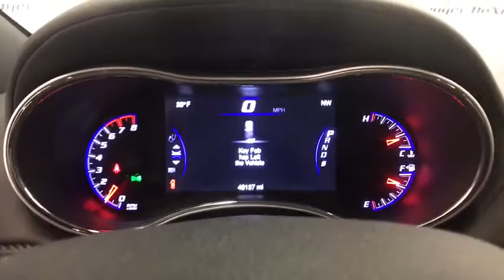2014 Jeep Grand Cherokee Colonie, Albany, Saratoga Springs, Clifton Park, Schenectady, NY 29513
Brilliant Black Crystal Pearlcoat U 2014 Jeep Grand Cherokee available in Colonie, New York at DeNooyer Chevrolet. Servicing the Albany, Saratoga Springs, Clifton Park, Schenectady, NY area.

DeNooyer Chevrolet
127 Wolf Road

Brilliant Black Crystal Pearlcoat 2014 Jeep Grand Cherokee SRT 4WD 8-Speed Automatic SRT HEMI 6.4L V8 MDS 4WD.brbrRecent Arrival! Odometer is 7723 miles below market average!brbrAwards:br  * 2014 IIHS Top Safety PickbrbrbrReviews:brbr  * If you are on the prowl for an American-made 5-passenger SUV with high-style and genuine off-road chops, the 2014 Jeep Grand Cherokee is a solid choice. Thanks to an alluring new array of in-vehicle electronics, the Grand Cherokee is also one of the most technologically advanced entrants in the category. Source: KBB.combr  * Strong and fuel-efficient engine lineup, including a new diesel V6; upscale interior; plenty of luxury and technology-oriented features; irrefutable off-road ability; outlandish SRT model. Source: Edmundsbr  * Redesigned for 2014 the Jeep Grand Cherokee is already making praises and setting standards for performance, luxury, Best-in-Class Highway Fuel Economy, and attention to detail. A confident and elegant exterior design exudes strength from every angle. For 2014, every Grand Cherokee from Laredo to Summit features premium styling treatments including new, modern front grille and fascia treatments, daytime running headlamps, projector fog lamps and capless fuel fillers. The rear of the Grand Cherokee offers new, larger taillamps with signature LED lighting, a larger rear aerodynamic spoiler and a re-sculpted tailgate for greater rear visibility, and a new capless fuel fill and power liftgate for more simplicity and convenience. Grand Cherokee comes standard with seating for up to five passengers. The new, available premium-quality Natura Plus leather is soft and supple and has outstanding breathability that makes the leather more comfortable in both hot and cold weather. Adding to the luxury and comfort are heated/ventilated front seats and heated rear seats. The rear cargo area in the 2014 Grand Cherokee lets you configure up to 68.3 cubic feet of storage when the rear seat is folded down. Choose from 3 different engines including the new 3.0L EcoDiesel V6 which can attain up to 30hwy mpg, drive up to 730 miles on one tank and tow up to 7,400 pounds. The 3.6L V6 engine features new eight-speed automatic transmission, with paddle-shift steering wheel controls and the new Eco Mode improves fuel efficiency by 9% and allows you to tow up to 6,200 pounds. Finally, the 5.7L V8 engine with Fuel Saving Technology boasts 360hp and 390lb-ft of torque and provides a Best-in-Class 7,400-pound towing capacity. Inside the newly updated Uconnect System features a massive 8.4-inch touchscreen, Full-Feature Navigation, SiriusXM Travel Link/SiriusXM Traffic and HD Radio. Enjoy music on 1 of the 3 available speaker systems including the top of the line Harman Kardon 19 speaker system. Source: The Manufacturer Summary